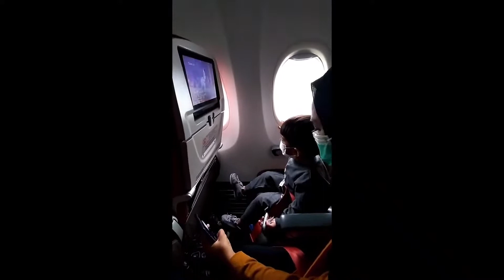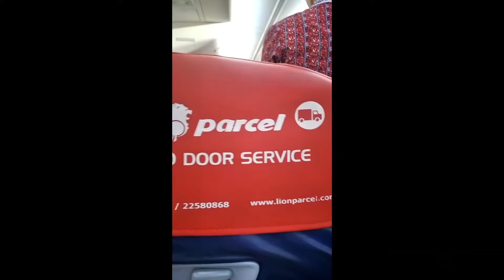FAKHRULL MEMORIES 04